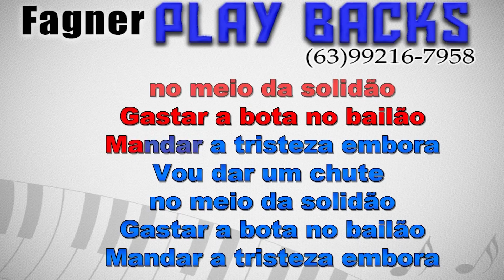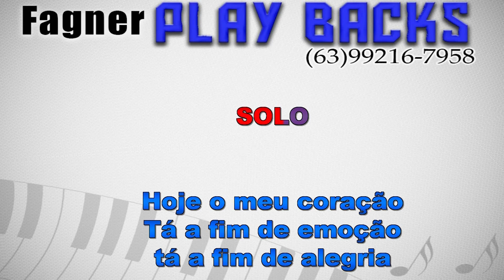KARAOKÊ - SÓ ALEGRIA - RITMO RASTAPÉ COUNTRY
Playback Disponível - SÓ ALEGRIA - RITMO RASTAPÉ COUNTRY
Link para compra direta com Fagner Playbacks!